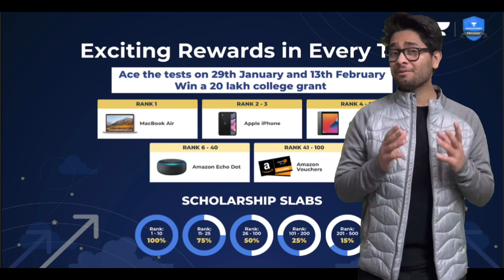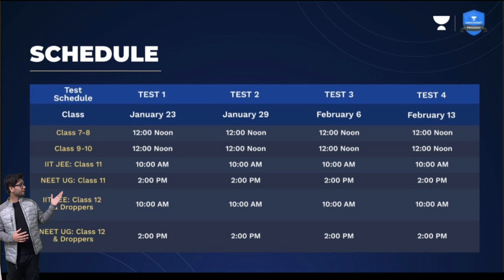Doctor Vs Engineer || Who earns more??Me or my brother?? || D&C SHOW Ep-4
Ifa- you like our work we would love to have you as our subscriber
Thankyou so much for supporting us
Take care 👍

      3. STUDY VLOGS 📖👨‍💻

TAKE CARE
STAY SAFE
KEEP STUDYING

0:00 segment-1
3:47 skip unacademy sponsorship
4:59 click to skip sponsorship add